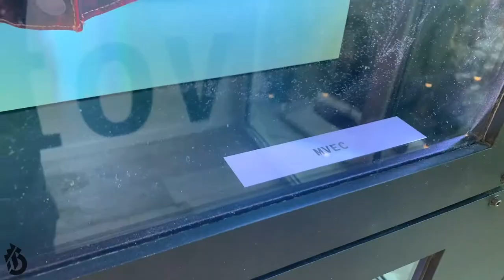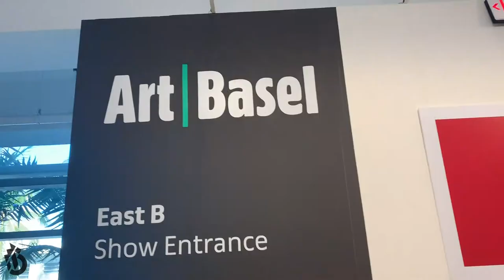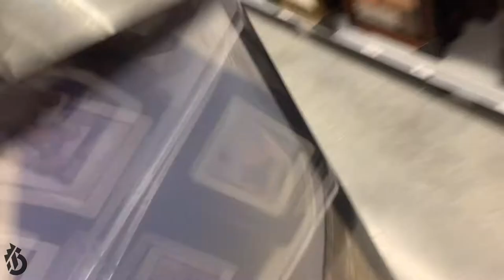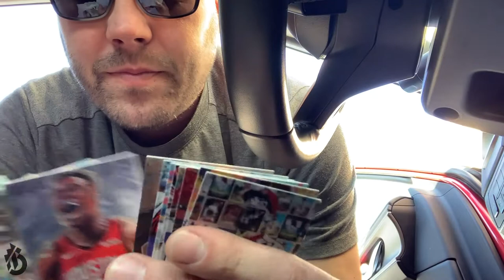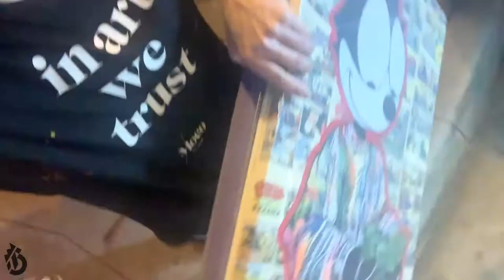Art Basel Miami 2019 : Part 3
New York pop portrait artist Blake Jamieson explores Art Basel Miami 2019.

Video Editing by Alex Cooley